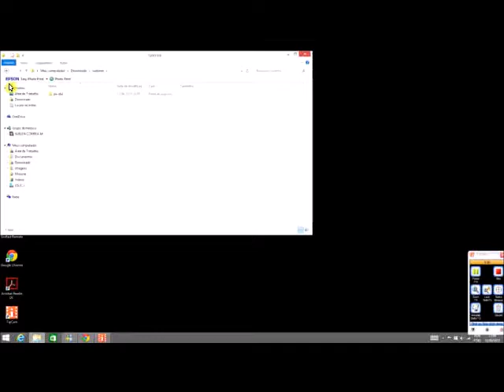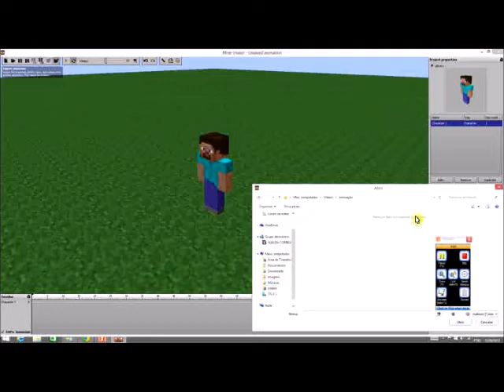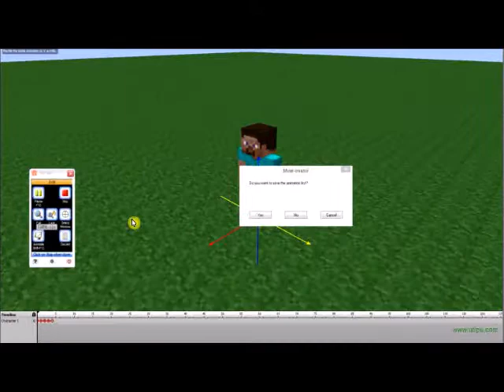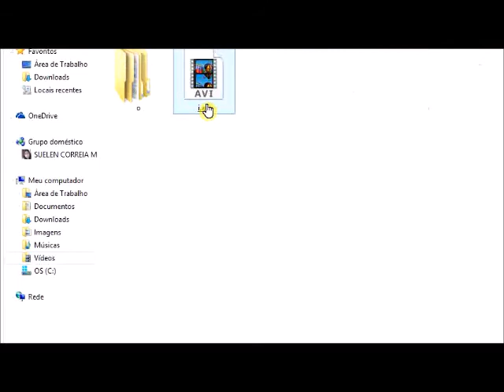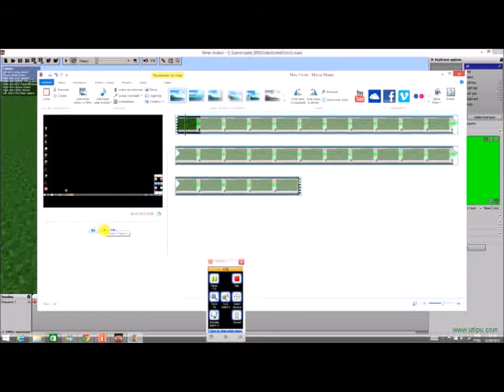mine-imator como salvar o video em um formato AVI